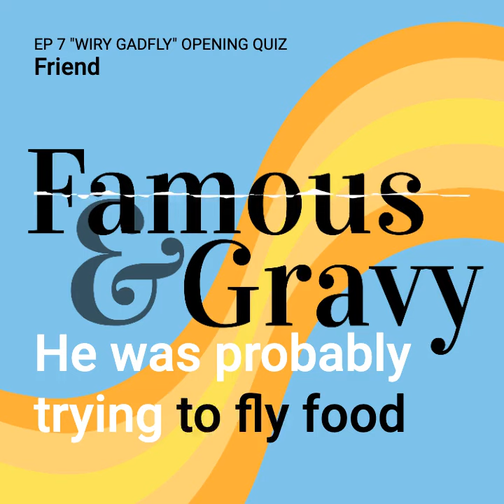Ross Perot OPENING QUIZ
Famous & Gravy, opening quiz for episode 7 "Wiry Gadfly." All quiz clues are pulled from the dead celebrity's obituary.

Famous & Gravy is created and co-hosted by Amit Kapoor and Michael Osborne, and produced by 14th Street Studios.  Play our mobile quiz app at deadoraliveapp.com.